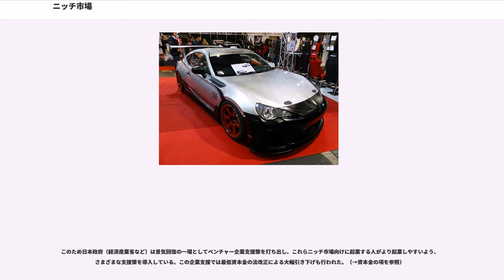ニッチ市場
ニッチ市場（にっちしじょう、Niche market）とは市場全体の一部を構成する特定のニーズ（需要、客層）を持つ規模の小さい市場のこと。狭義には、その中でも商品やサービスの供給・提供が行われていない市場とされる。隙間市場（すきましじょう）ともいう。

ニッチ（"Niche"）とは、直訳すれば建造物内部の壁面に設けて神像や装飾品を安置する「隙間」や「くぼみ」の意味があり、とも呼ばれる。元来建築史用語であったのを、生物学で「生態的地位」を表す用語に転用したものである。さまざまな生態的地位がある中、例えば哺乳類の進化に伴って起きたニッチの分割などが経済学の概念として援用されてニッチ市場の概念の元になったとされる。中生代に恐竜・首長竜・翼竜などの爬虫類が陸・海・空問わず栄えていた頃、哺乳類はネズミのような姿で目立たず、活動も夜行・雑食など隙間的なものを主としていた。約6500万年前に恐竜などが滅びると絶滅で空白になったニッチ（生態的地位）を埋めるためにさまざまな生物が進出し、哺乳類が最も成功を収めたといわれる（空は鳥類）。この生物を企業などに擬して「ニッチを開拓する」などとも言う。なお同種の現象は過去何回かの大量絶滅の後にも現れた。

既存の商品やサービスでは満足できない消費者が存在する場合、これらの消費ニーズの総体がニッチ市場である。既存のサービスや商品といった物から取りこぼされた状態にあるため、このように呼ばれる。ニッチ市場はニーズの規模が小さい市場のことだが、その理由としては
などが挙げられる。市場規模の小ささから既存企業が進出していないため、ベンチャー企業が進出しやすい。転じて、「大手資本が手をつけないようなマーケット」のことをいう場合もある。

これらの市場を目指す企業のことを「ニッチ産業（-さんぎょう）」「隙間産業（すきまさんぎょう）」「ニッチャー」ともいい、ニーズの発掘と対応により、大衆向けに無個性化した従来からある大企業・大手資本のサービスとの差別化を図る業態も見られる。

なお、こういったニッチ市場に対する業態では、店舗を構える場合には顧客が得やすい都市部に集中する傾向もあるが、商品の流通において企業と顧客個人をつなぐ宅配便の誕生以降、通信販売や更には電子商取引といった無店舗業態の発達が進んでいる。決済手段においては顧客側に手間が掛かるクレジットカード決済や振込に代わり、代金引換などのより簡便な方法が発達したことにもよって、顧客の側からは利用しやすく、事業者の側からは広い範囲から小さな利益を集約し商業的成功を得やすくなっている。

日本では1990年代以前において、富裕層のみを対象にした高級品（宝石・貴金属・ファッションなどのブランド品）が市場に存在したが、これらは特に明確な市場性が存在し、消費者全体の1パーセント〜数パーセント程度に満たない購買層に過ぎないながらも、消費者資産全体の数割をも占有しかねないこれら裕福層に対応する「ブランド」は多く存在する。

これらでは「裕福層向け」に成功した場合に、一般向けの商品やサービス程には競争による市場淘汰の圧力が強くない傾向も見られ、一概に高級ブランドとして成功した所では、安定した（変化の少ない）市場を形成するに至っている。ただ、多くのブランドでは品質を常に最上に保つような注意が払われていることにも注目すべきである。これを怠ったブランドは、没落の憂き目にあう。
また大衆にあっても近代化や高度経済成長期・バブル景気の時代を通して生活に余裕が出るようになり、この高級品市場の製品に対する羨望を向け、例え一品でも購入するような「一点豪華主義」も見られる。ただ、これら高級品市場は明確な地位を築いている点で、あまり「ニッチ市場」とは一般には認識されない。その経済動向は、普遍的に知られているためでもある。

だが1990年代以降、既存の商品やサービス形態に収まりきらない需要が見られるようになり、この需要発掘が中小企業にも流行した。これらはインターネット利用の流行や携帯電話の普及といった、情報通信の活発化にも関連する消費者の価値観の多様化や、個性を重要視する社会的風潮にも関連付けて見ることができる。

その中では「オタク向け」に特殊化した市場（アニメ・同人ショップやキャラクターグッズ専門店など）も発生し、萌え関連商品など市場全体から俯瞰してみると多くのニッチ市場が登場している。これらでは、多様化によってさまざまな企業の住み分けも進んだ結果、各々のニッチ市場の合計が一般層向け全体の娯楽媒体市...